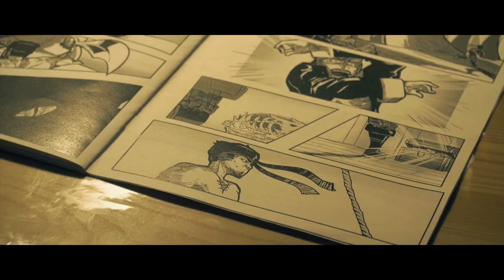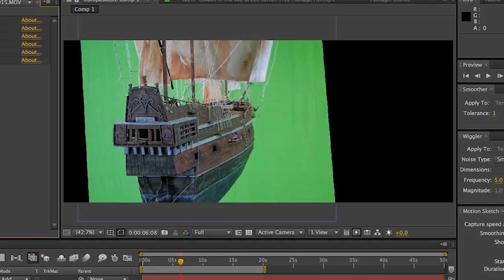Video Editor Showreel 2021 | Md. Farhan Yahya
Videographer | Video Editor | Visual Effects Artist | Motion Graphic Artist | Sound Designer